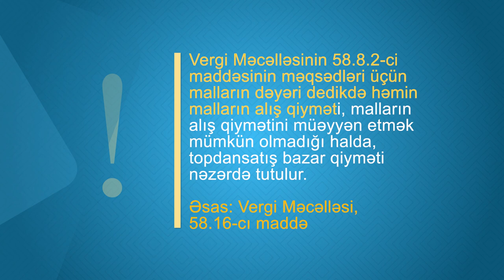Vergi məqsədləri üçün malların dəyəri barədə